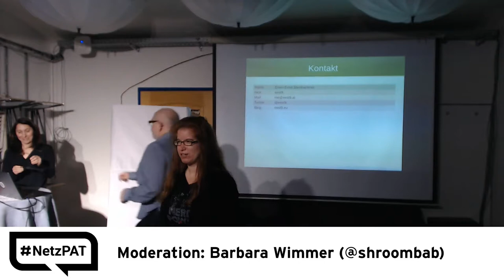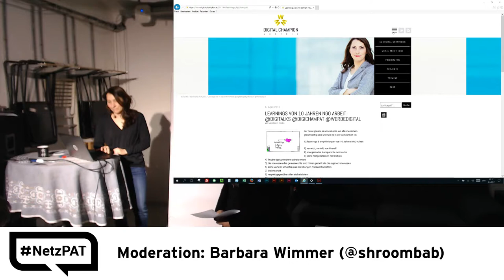15. Netzpolitischer Abend AT - 05 - Zwischenmoderation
CC-BY NetzPAT